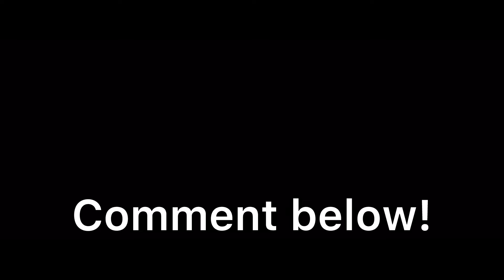STAR WARS REY MOVIE UPDATE! Star Wars News, Star Wars Rumors, Star Wars Tease, Star Wars Update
STAR WARS CELEBRATION 2023
STAR WARS OFFICIAL ANNOUNCEMENT
STAR WARS ANNOUNCEMENT 2023

⚫ SOCIAL MEDIAS-

⚫FAN FILMS-